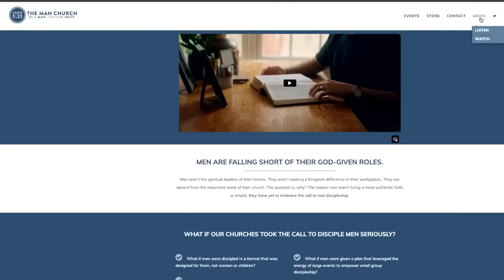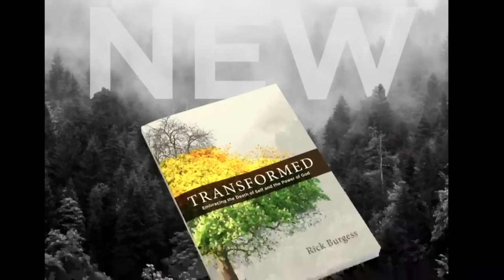Revelation Ch. 4 | Men's Bible Study by Rick Burgess - LIVE - Mar. 8, 2023